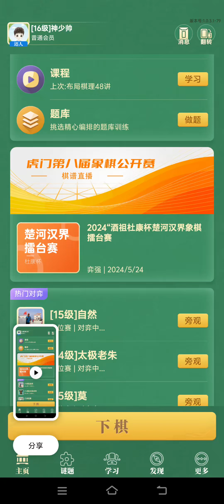2024虎门公开赛淘汰赛16进8，老将张泽海先立头功！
各位棋友，大家好，這裡是【象棋神少帥】官方頻道，歡迎您的到來。
象棋是中國、馬來西亞、越南地區所流行的傳統的2人對弈棋類游戲，為與國際象棋區別，又稱中國象棋。
象棋主要流行於全球華人、越南人社區，是首屆世界智力運動會的正式比賽項目之一。
每天分享大師實戰棋局，攻殺激烈，算度深遠，分享精彩對局，帶你領略中國象棋。